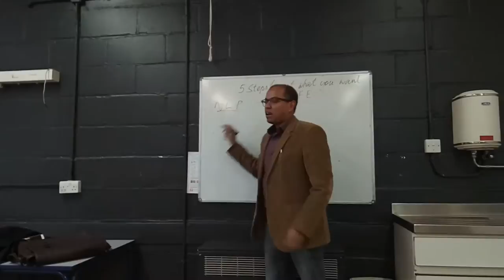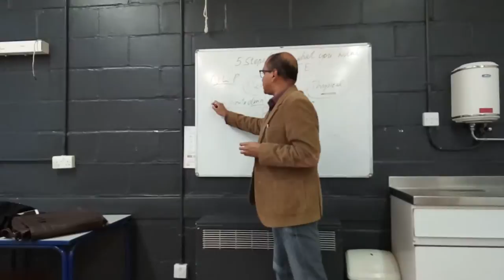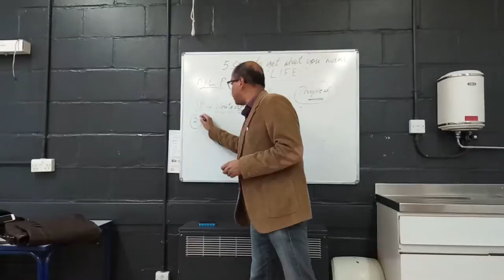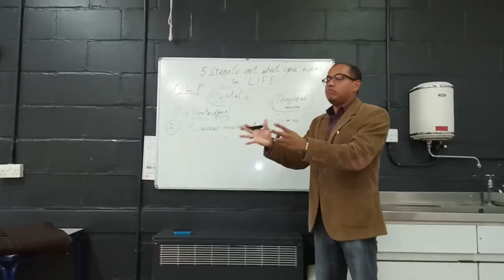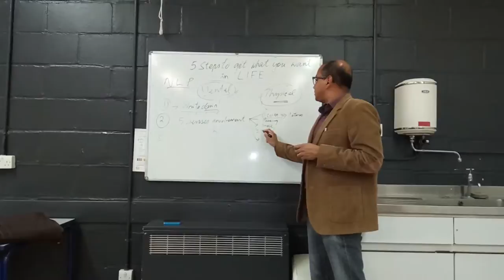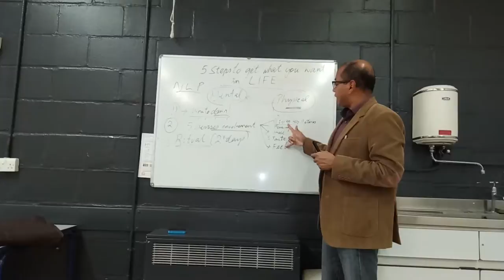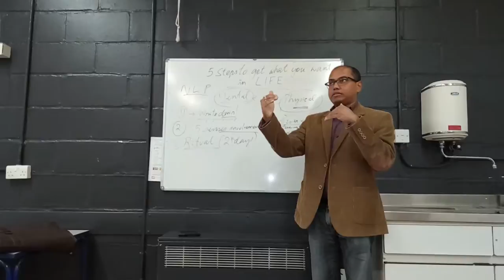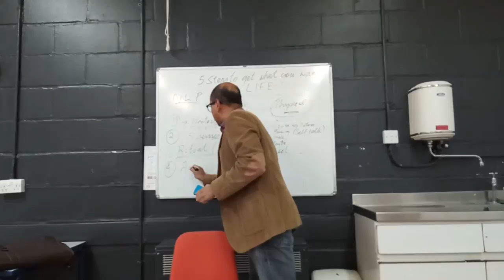5 Steps to get what you want in life- Part 1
Realize your destiny. How to get what you want in life.